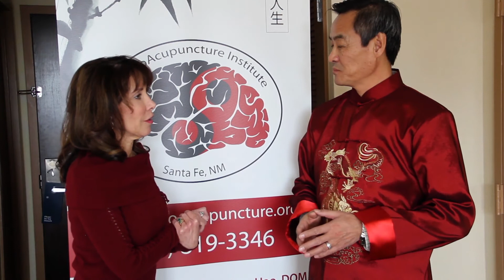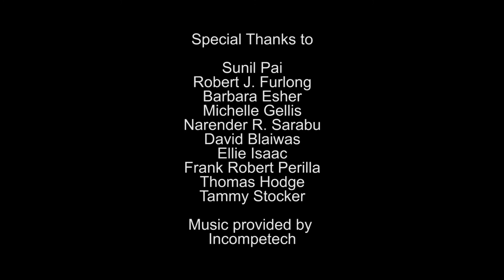Comprehensive Training in NeuroAcupuncture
Transform the lives of your patients and evolve your practice! Neuro-Acupuncture is a contemporary acupuncture technique integrating traditional Chinese needling methods with Western medical knowledge of the brain. Neuro-Acupuncture has been shown to be the most effective technique for treating acute and chronic central nervous system disorders. This advanced skill, a type of Scalp acupuncture, often produces remarkable results with just a few needles. It usually brings about immediate improvements.

Neuro-Acupuncture is used in the rehabilitation of paralysis due to stroke, Cerebral Palsy, Multiple Sclerosis, Parkinson's disease, phantom limb pain, Autism, PTSD, and other central nervous system disorders.